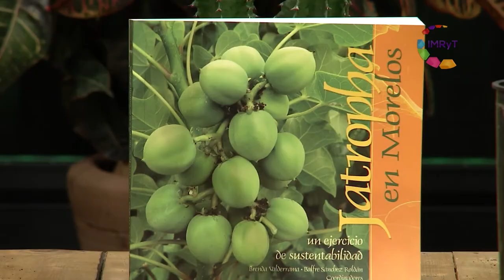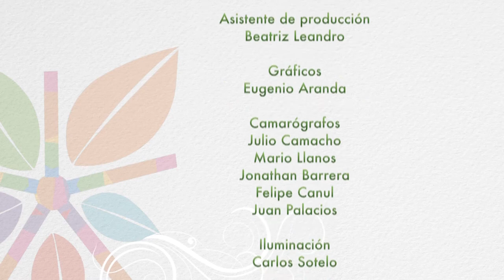Alternativas Verdes #11 / Biocombustibles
Al inicio de la administración de Graco Ramírez, como gobernador de Morelos en coordinación con el CONACyT se elaboró la Agenda Estatal de Innovación, un instrumento para orientar a los tomadores de decisiones a dirigir recursos hacia áreas estratégicas para consolidar una economía basada en el conocimiento.
En Morelos se identificó que los sectores estratégicos son: Energías Renovables, Tecnologías de la Información y Comunicación, Farmacéutico y Biofarmacéutico, Servicios Científicos y Tecnológicos y Bioenergéticos.
Por lo cual hoy en la emisión de Alternativas Verdes conoceremos ¿Por qué los bioenergéticos son considerados estratégicos para esta entidad y qué avances se tienen.